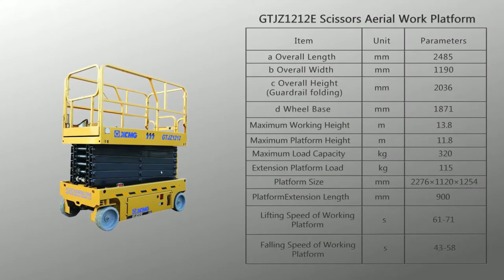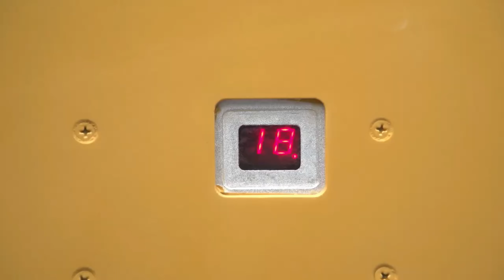XCMG Scissors Aerial Work Platform